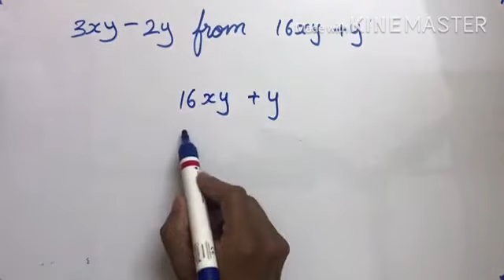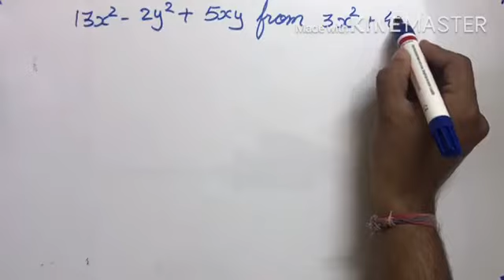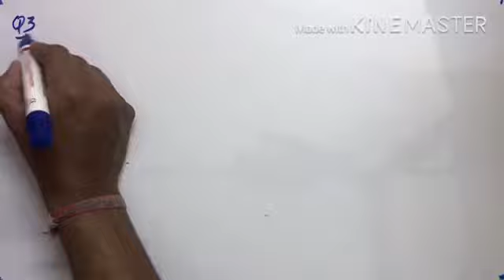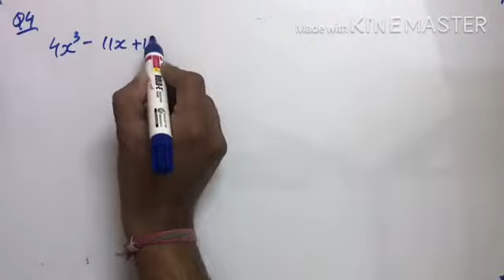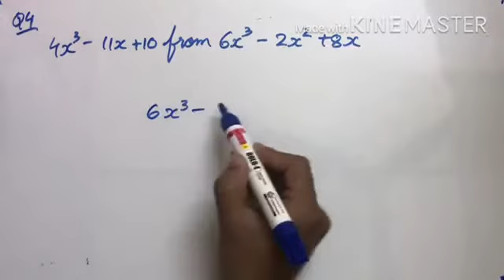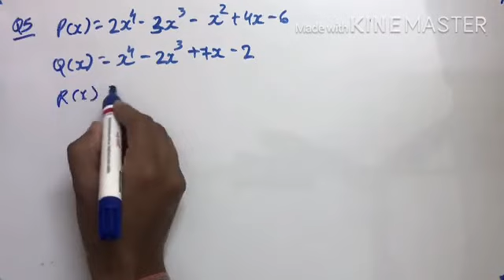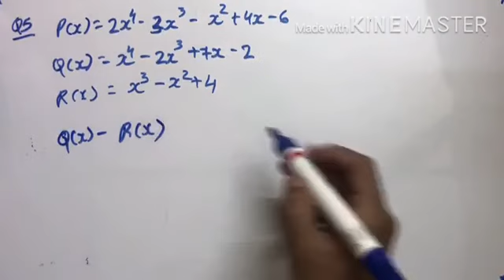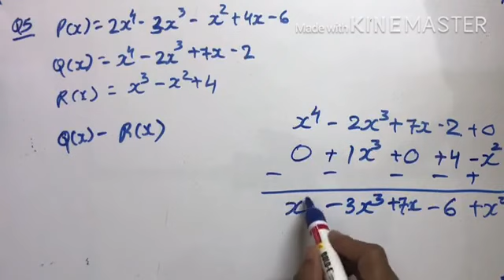Class 7 Maths Lesson 5 Algebraic Expressions